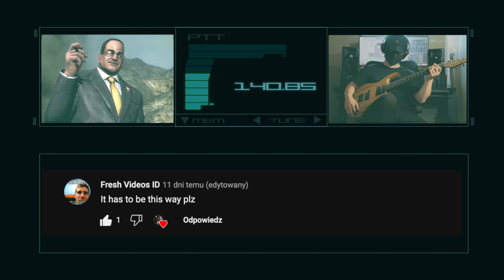METAL GEAR RISING - It Has To Be This Way | Guitar Cover | Armstrong Theme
I am going to take about 2 week off work 🥺
Because I'm moving to a new studio room 😏🎸